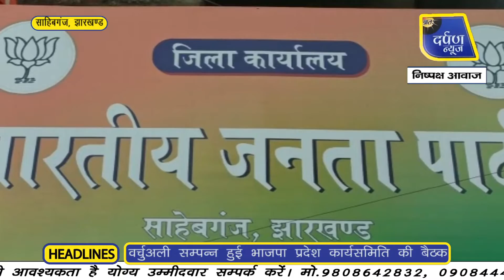वर्चुअली सम्पन्न हुई भाजपा प्रदेश कार्यसमिति की बैठक